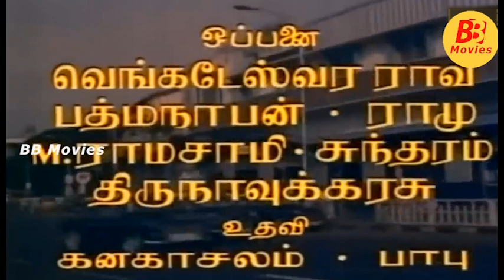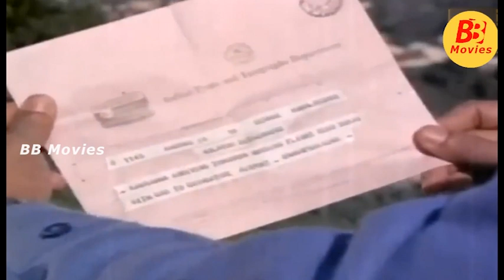Kannamma Tamil Full HD Movie || K R Vijaya || Muthurraman || BB Movies